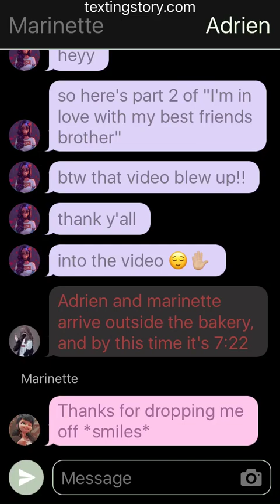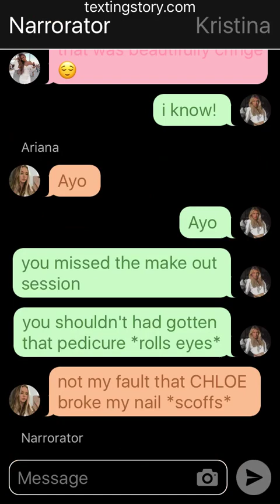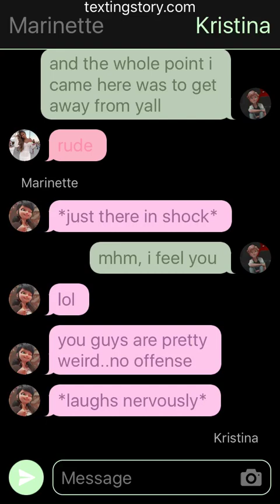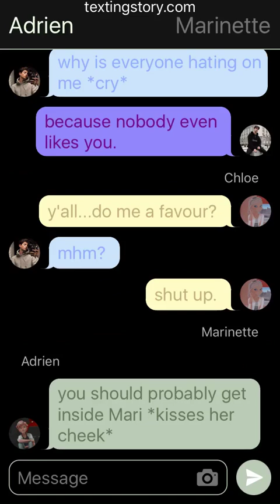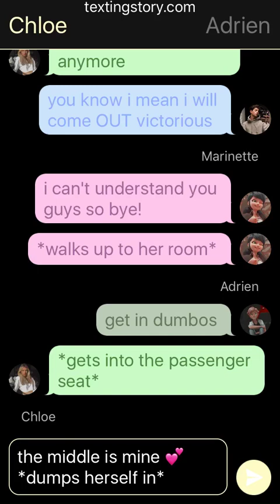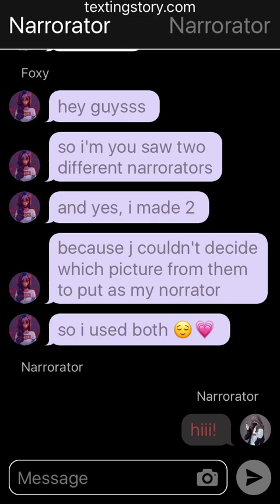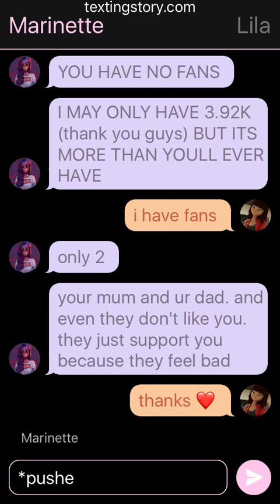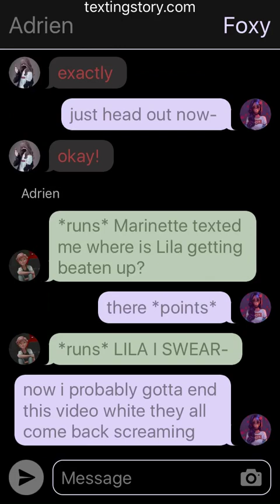I'm in love with my best friends brother // Part 2 FINALE // *watch until the end*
Hiii! I'm Foxy :D 🌞🐬
DISCLAMER:
None of these pictures are mine! they're all from Safari or Pintrest!
⚡I love miraculous! 🛍️
⚡I will not give shoutouts if y'all just ask...you have to earn it! ✌️
Bye foxes! 🤙